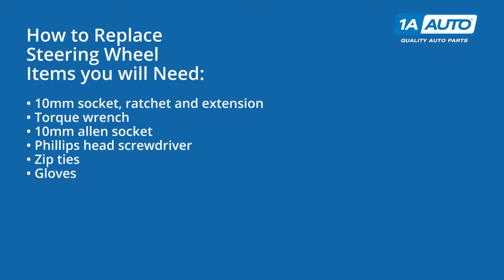How to Replace Steering Wheel 05-10 Chrysler 300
In this video, 1A Auto shows you how to remove, reinstall the streering wheel in an 05, 06, 07, 08, 09, 10 Chrysler 300

This process should be similar on the following vehicles:
2005 Chrysler 300
2006 Chrysler 300
2007 Chrysler 300
2008 Chrysler 300
2009 Chrysler 300
2010 Chrysler 300